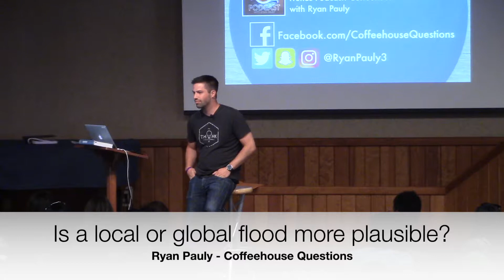Is a local or global flood more plausible?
Many Christians think there is only one possibility when it comes to Noah's flood, but there might be some reasons to hold to a local flood.